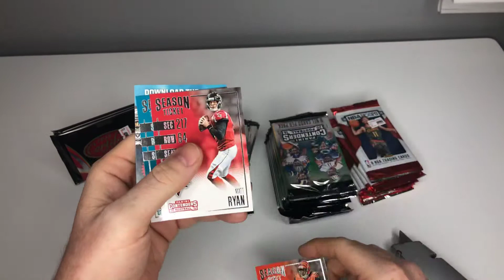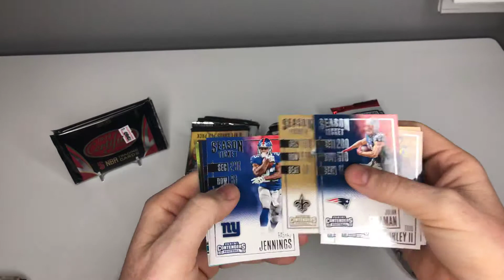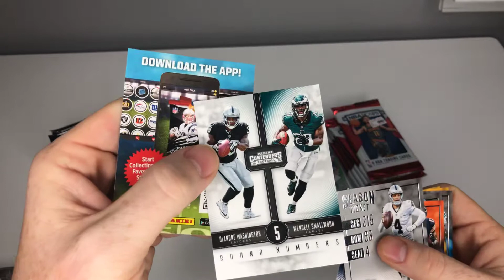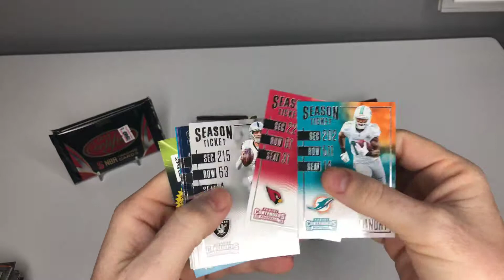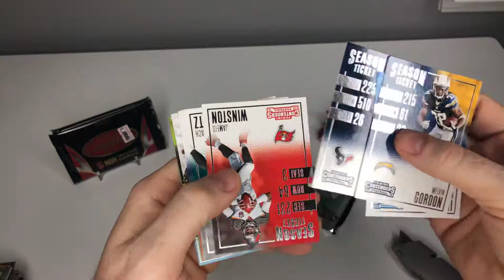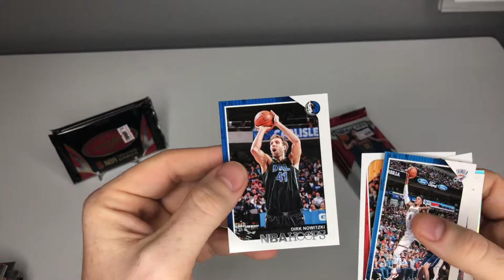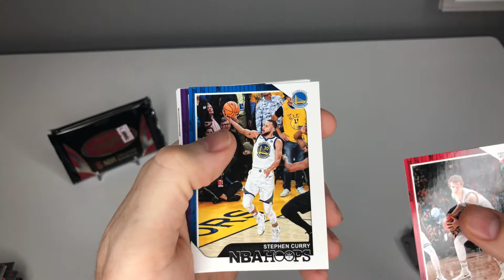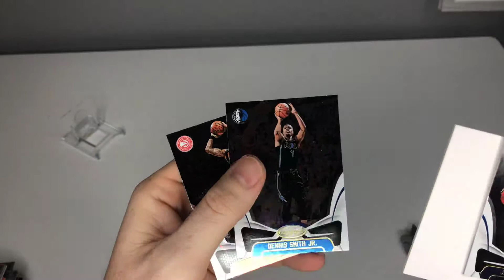Monday Night Mania - 2016 Contenders Football Retail / 2018-2019 Hoops and Certified Basketball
Retail box of 2016 Contenders - Searching for Luka